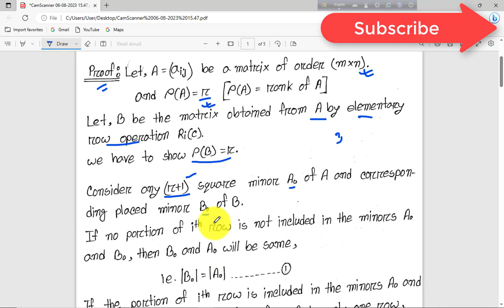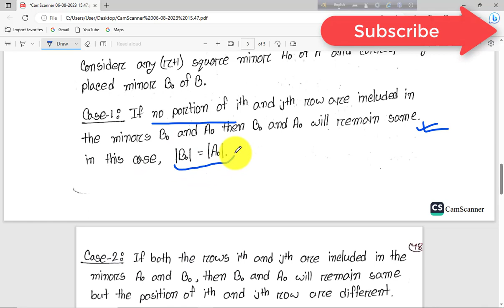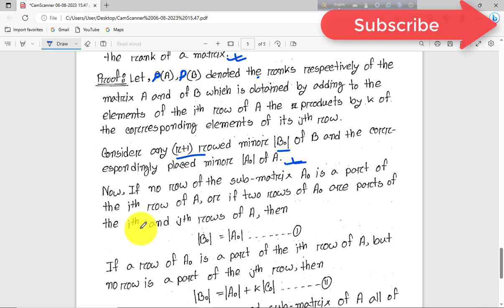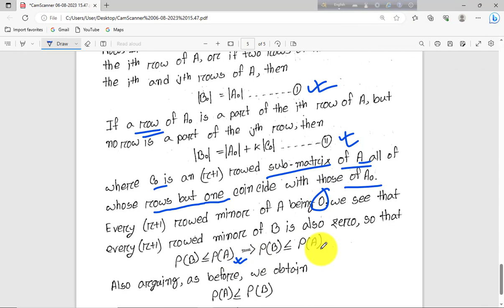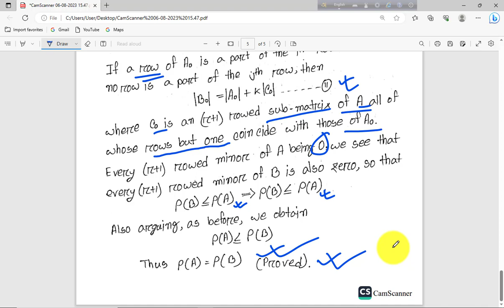Linear Algebra। Rank of Matrix। Theorems | In Bangla। Part-14। Statistics